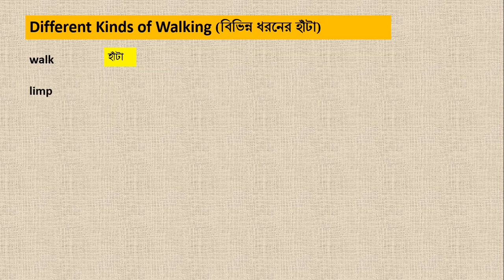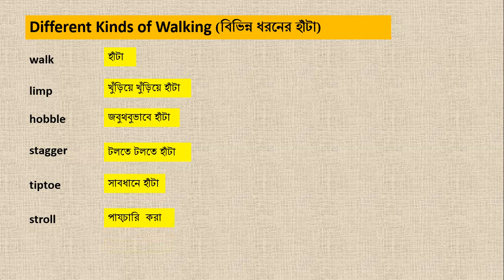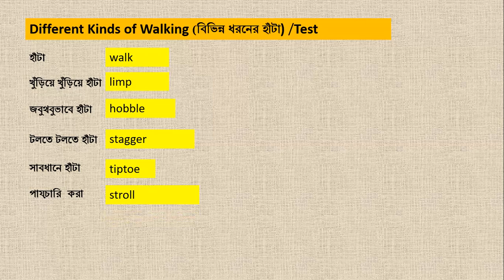বিভিন্ন হাঁটার ভিন্ন ভিন্ন ইংরেজি শব্দ (Walking of Different Sorts in Different English Words)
A vocabulary (English) lesson Bangla speakers